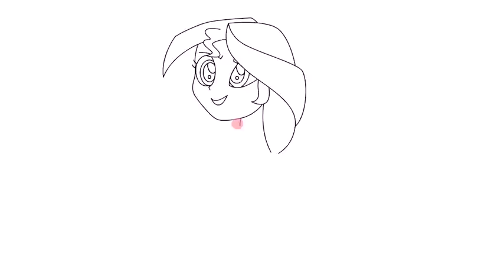How to draw My Little Pony Equestria Girls Sunset Shimmer Rainbow Rocks easy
How to draw My Little Pony Equestria Girls Sunset Shimmer Rainbow Rocks | Как нарисовать Девушек Эквестрии Сансет Шиммер Мой маленький пони | Wie ziehen My Little Pony Equestria Girls Sunset Shimmer | Cómo dibujar My Little Pony Equestria Girls Sunset Shimmer Rainbow Rocks | Como desenhar My Little Pony Equestria Girls Sunset Shimmer